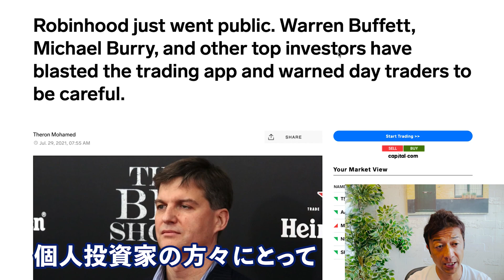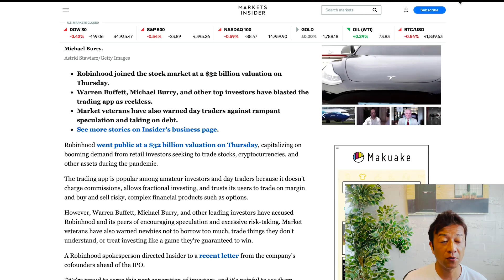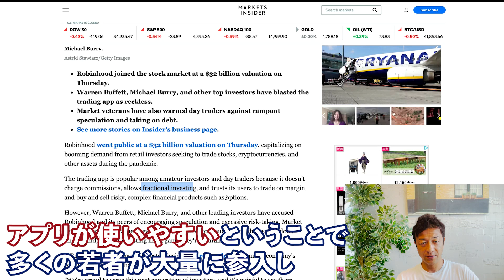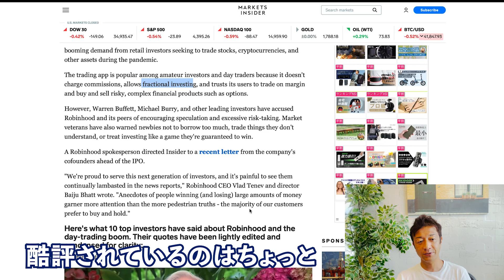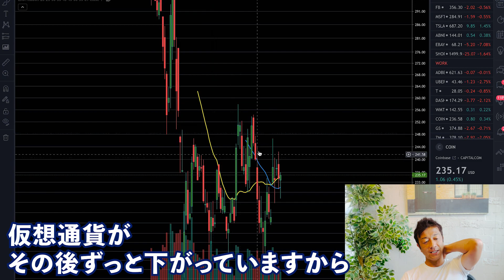物議を醸している株取引アプリのRobinhoodがNASDAQに上場へ！株価もチェック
アメリカの若者に大人気の株取引アプリのRobinhood（ロビンフッド）が7月29日にNASDAQにIPOしました。そのロビンフッドについてのニュースと株価をご紹介

【目次】
0:00　導入
0:35　本日のニュースご紹介
3:39　ロビンフッドの株価
4:24　エンディング

29歳でネットビジネスで完全独立し、現在起業11年目。eBayを使った輸出ビジネスをサポートするサービス、SAATSを提供。10年間毎日配信しているメルマガ情報配信、eBay, Amazon, ヤフオクまた別事業としてAirbnbホストで複数合法なホテルを提供している。仮想通貨金融投資家でもある。新事業としてクラウドファンディングに現在力を入れている。このチャンネルではクラウドファンディングに関する情報はもちろん、個人がいかにネットビジネスで生き延びていく様々な内容を今後話していきます。これから個人の時代である。小規模でも大企業に負けない自由と圧倒的な稼ぎを手に入れることができます。

出版書籍

ソーシャルメディア